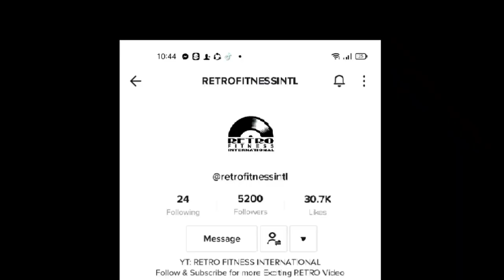DOO WHOOP by Whigfield | RFI | RETRO FITNESS INTERNATIONAL | Retro Knights Jingky Masino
Doo-Whop is a song written by Annerley Gordon, Alle Benassi, Daniela Galli, Marco Benassi, and Paul Sears, and recorded by Danish singer Whigfield. It was released in 2000 as the second single from Whigfield III